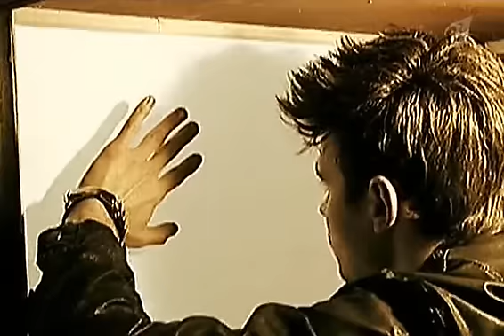Братья Сафроновы. Секрет фокуса с китайским фонарем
Первый класс с Иваном Охлобыстиным от 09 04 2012